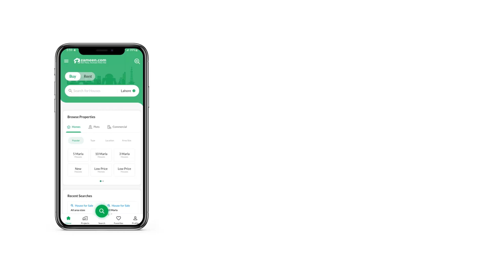1.1 KANAL HOUSE FOR SALE IN PHASE 8 BAHRIA TOWN RAWALPIND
Description
House for sale in bahria town phase 8 usman d block
2 Tv Lounge
2 drawing room
2 dining room
6 Bedrooms
7 Bathrooms
double Unit
2 Store room
1 servent quarter
4 car parking space Your property search ends right here with this House as it's the best that turned up. Looking to buy this property? Well, do not search any further, because we've got just the right type that resides well within your budget requirements. Investment in 22 Marla property is a lucrative option so make your move today. A well-fitted property with latest design features is available for a price of PKR Rs. 65,000,000, so don't miss the opportunity. The Bahria Town Phase 8 - Usman D Block is great to settle down, so you can start looking for options already. We can help you find a place in Rawalpindi.

Protection is a top priority and for that reason, you'll find expert security services on patrol at all times.
The central lounge in this House is perfect for all family members to hang around together.
You can meet the neighbourhood community after prayers in the mosque near House.
Keep your stationary and books organized at the study room that comes with the House.
In summers, you can enjoy your tea inside with central air-conditioning in the House.
Having a community swimming pool is an amenity that one can't deny.